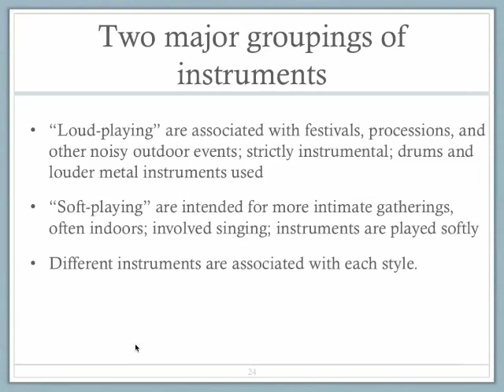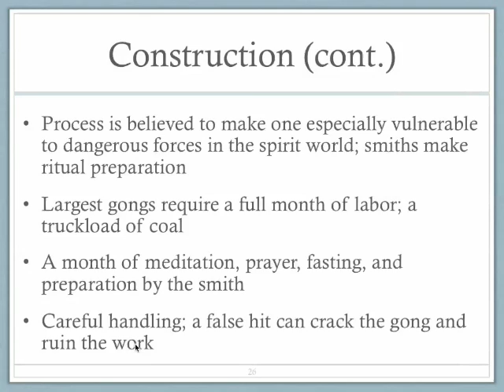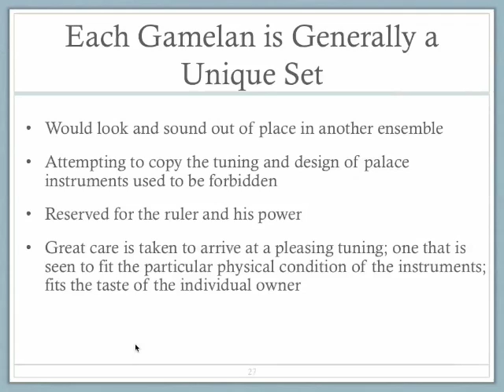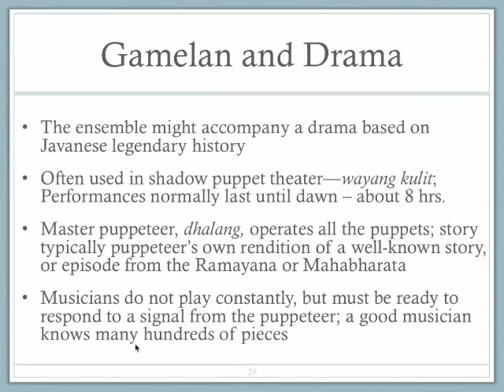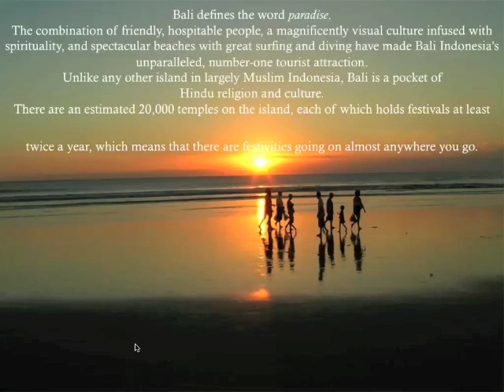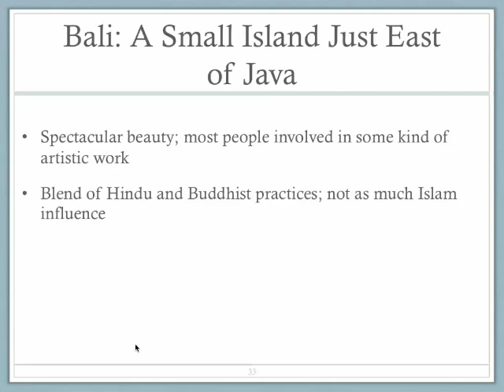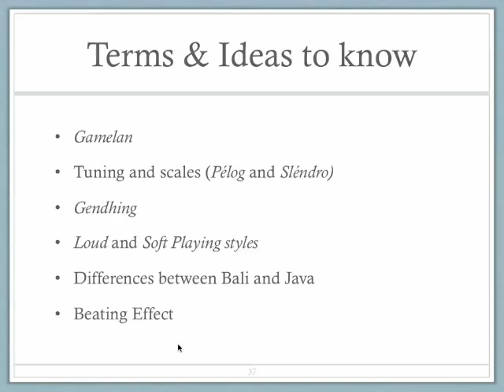Indonesia Music Lecture II